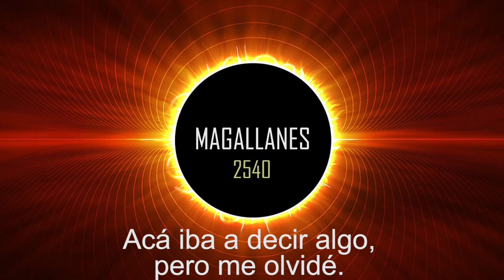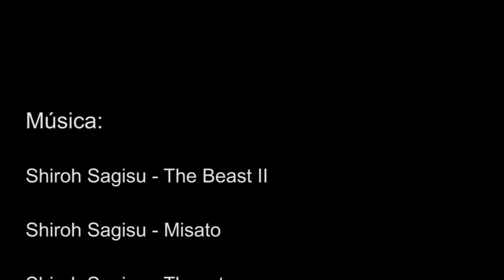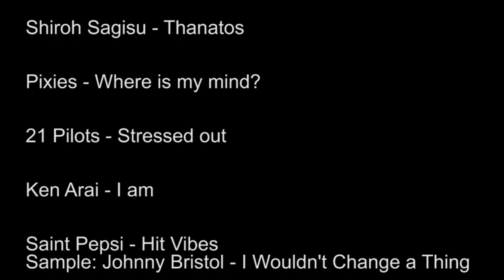¿Me borraron el canal? Renuncia + Despedida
Muchísimas gracias a todos. Fueron 4 años que jamás olvidaré.